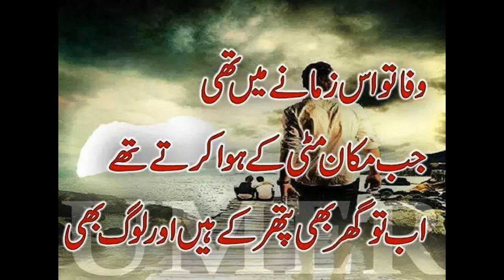Urdu love poetry .... Sad poetry